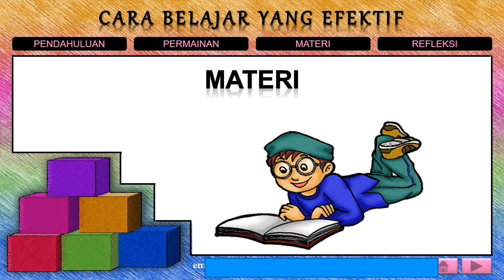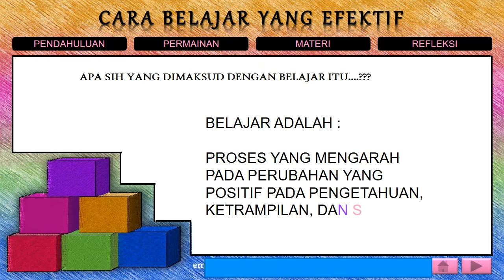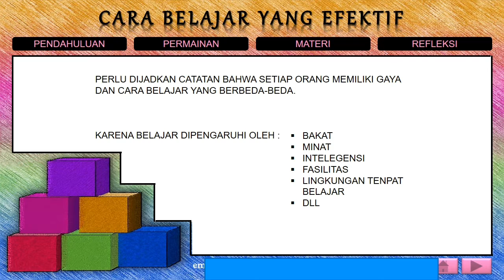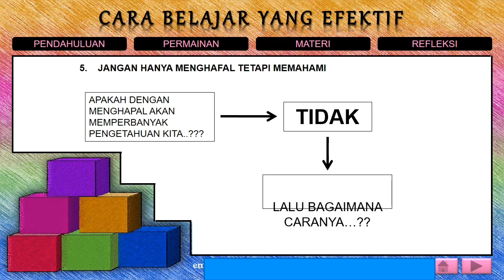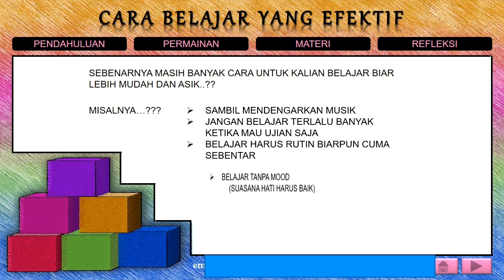CARA BELAJAR YANG EFEKTIF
SELAMAT DATANG
Peserta MLPS 2021
SELAMAT BERGABUNG ...

Silakan tonton video berikut lalu isikan jawaban ini kolom gform yang sudah di sediakan.